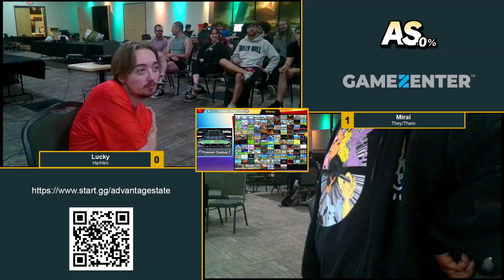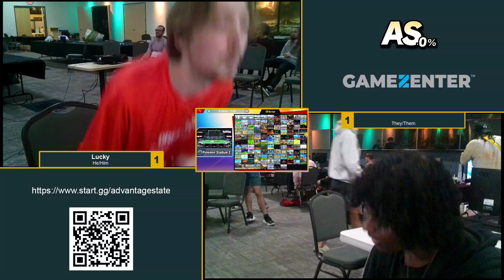Advantage State #92 Losers Finals - Lucky (Piranha Plant, Meta Knight) VS Mirai (Kazuya)